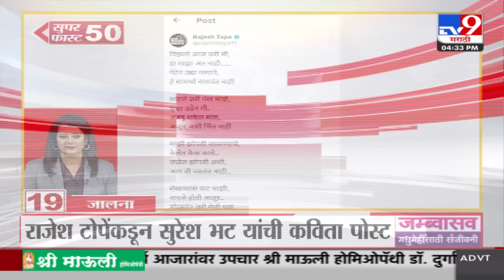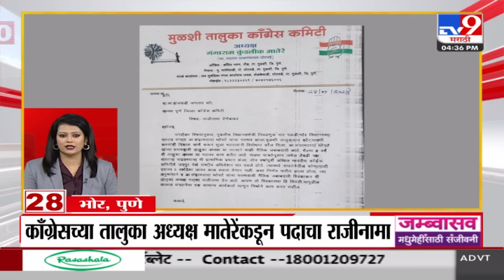50 SuperFast News | सुपरफास्ट 50 न्यूज | 4.30 PM | 25 November 2024 | Marathi News | tv9 marathi